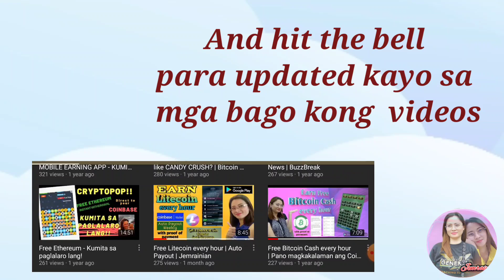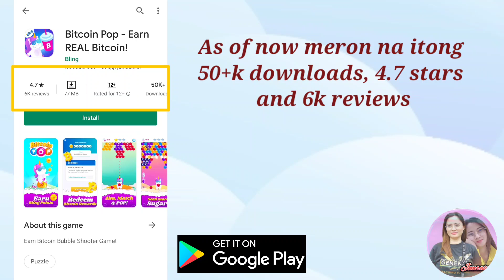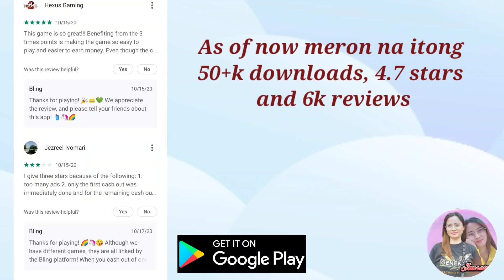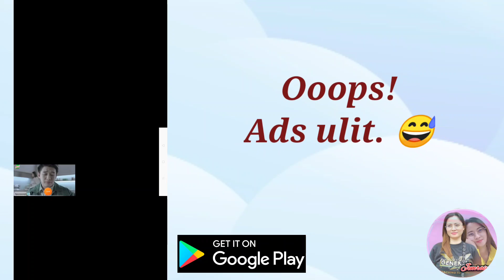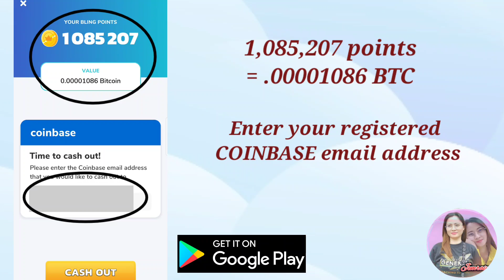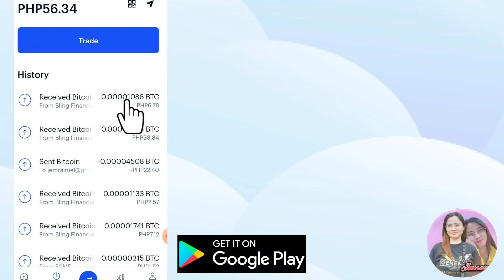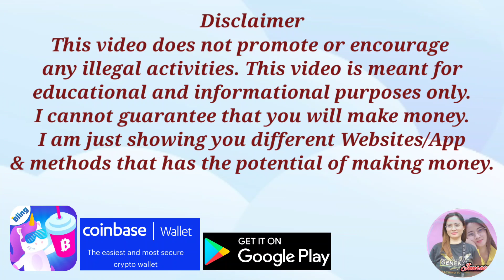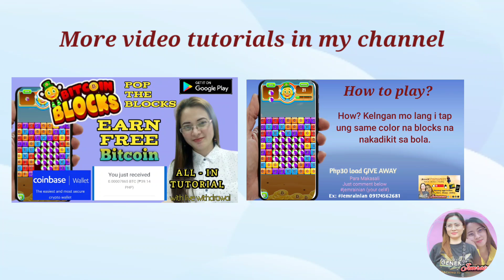EARN FREE BITCOIN | BITCOIN POP | JEMRAINIAN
Do you want to earn money online, work from home, extra money income, and earn free Bitcoins or cryptocurrencies?

Earn Real Gcash money
            wdd2dv
            wdd2dv
Earn Free Litecoin While Playing Simple Game!

- Easy to earn free Litecoin every hour
- Automatic payout directly to your wallet
- Minimum payout of 100k litoshi

Earn Free Bitcoin Cash While Playing Simple Game!

- Easy to earn free Bitcoin Cash every hour
- Minimum payout of 10k satoshi

NOTE: This video is for educational and informational purposes only. I cannot guarantee that this method can make you rich.